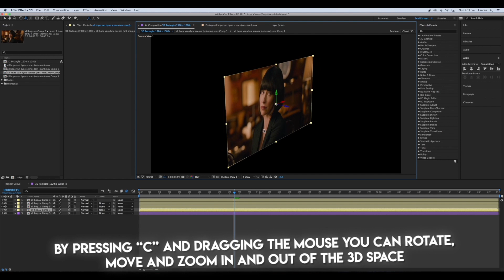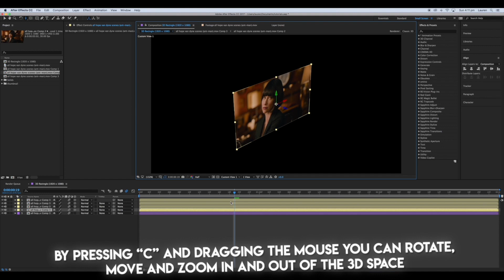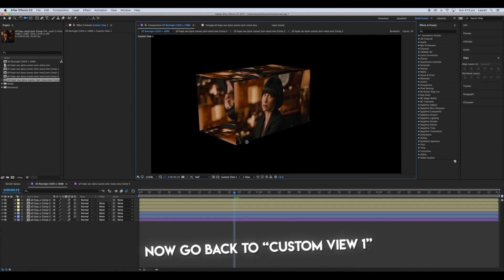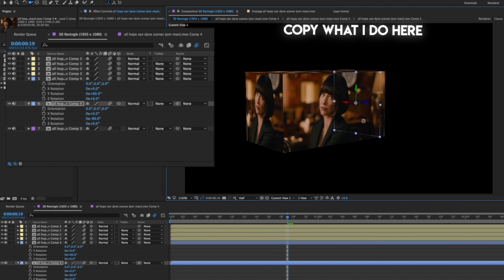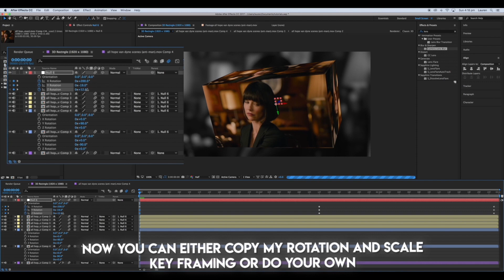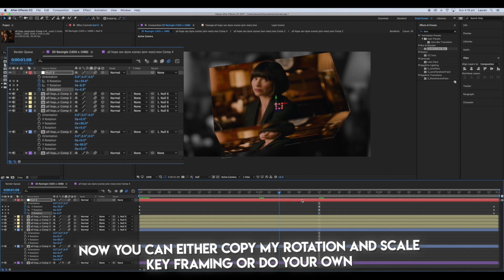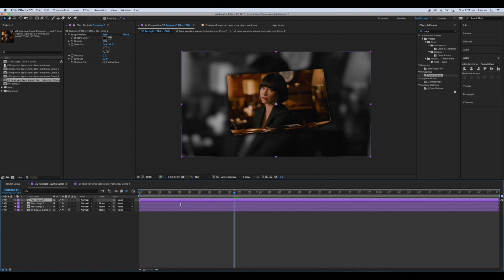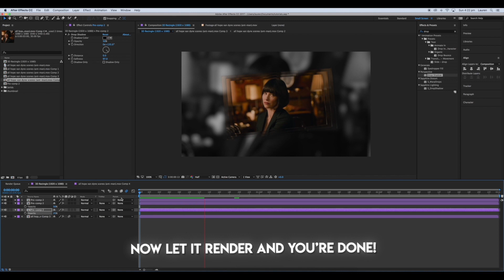3D rectangle (1920 x 1080) | after effects tutorial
someone asked me to make this on my tellonym I think and I had some spare time so here u go!